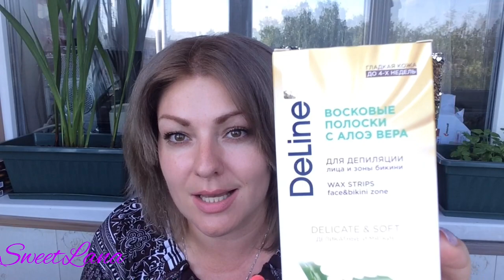ФАБЕРЛИК 2 заказ по 8 каталогу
ВСЕМ ПРИВЕТ!